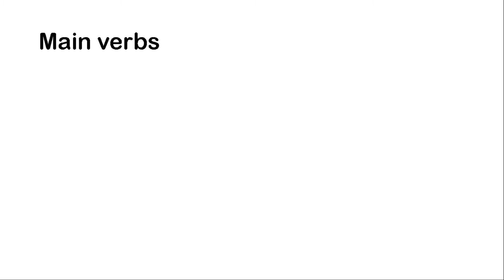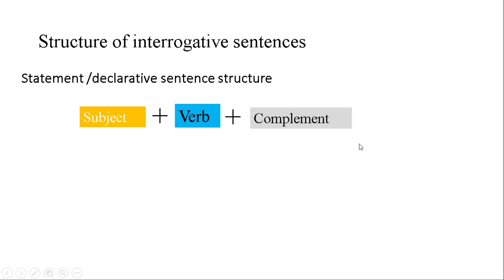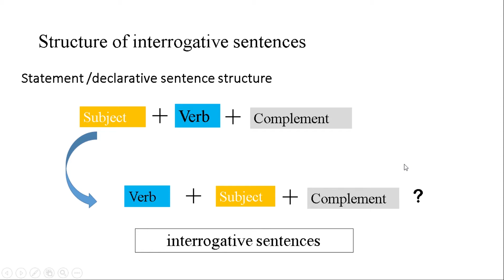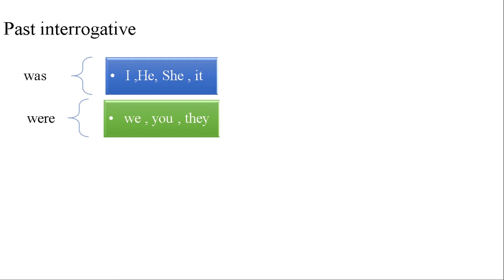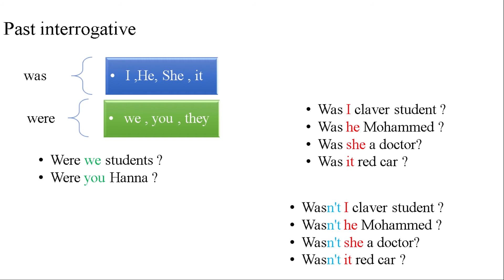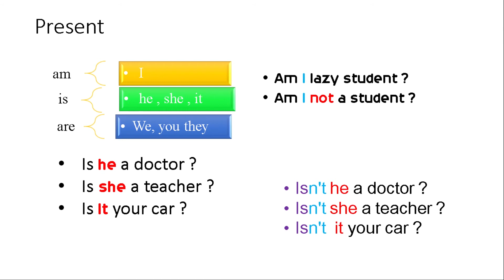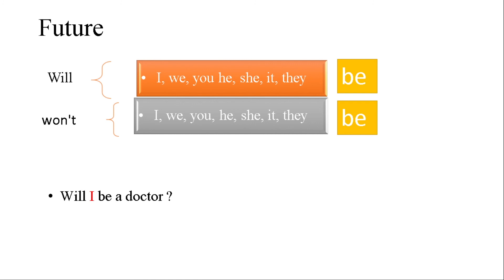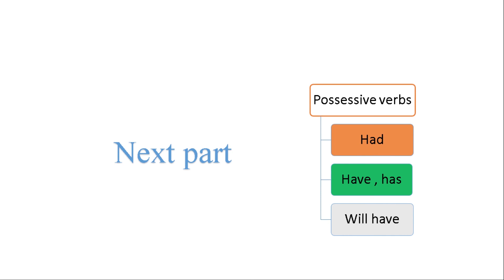introgative sentances with state of being verbs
introgative sentances with state of being verbs, including
past
present
future tences with examples